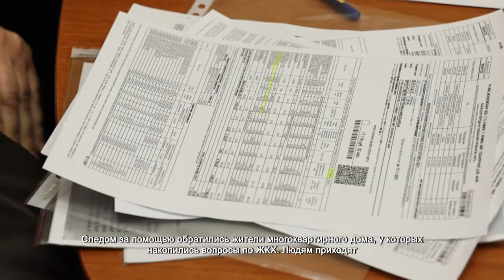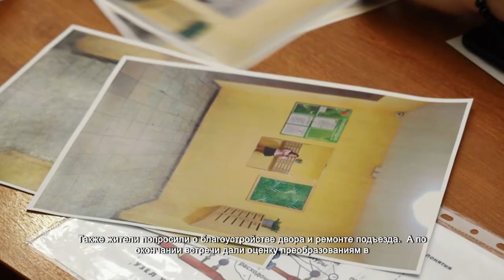Глава Химок Дмитрий Волошин провел личный прием с горожанами. 26.11.2021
Прием граждан, который провел Дмитрий Волошин совместно с прокурором города Денисом Андреевым, начался с поздравлений. Химчане поздравили главу округа с переизбранием.